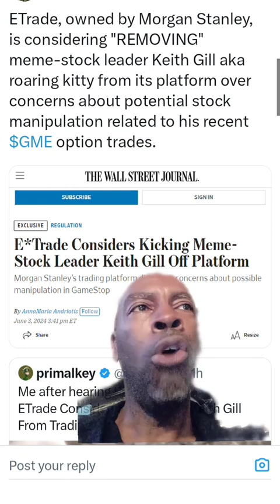Leave Roaring Kitty Alone Morgan Stanley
Join Kevin Lockett as he dives into the recent developments surrounding Keith Gill, aka Roaring Kitty, and his return to the spotlight on X and Reddit. With Morgan Stanley's potential move to ban this stock icon from the E-Trade platform, what does this mean for the future of retail investors and the creation of new millionaires? Explore the implications and stay informed on this unfolding story, where Kevin even takes a look at Chris Crocker's 2007 rant: 'Leave Britney  Spears alone! video